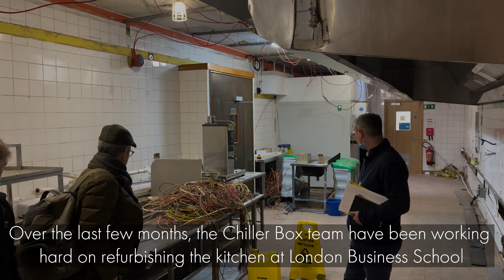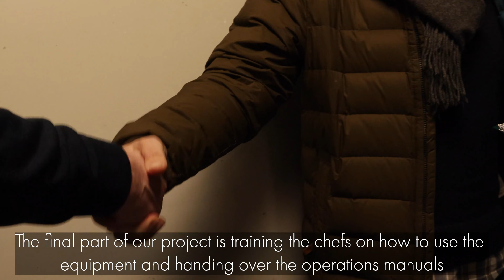Behind the scenes of the London Business School kitchen refurbishment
The London Business School in Regent’s Park is a continually evolving and developing institution. They recently expanded by taking on a building that was located next to their main campus. This is a 1950s building which now houses conferences and events. The site is used by the students at London Business School and the demographic is wide ranging. It includes everyone from those studying post-graduate courses and Master’s degrees to people in the workplace who are undertaking further business training; as well as the venue being widely used for corporate entertainment. The design was very much created around the functional needs of our client who is a seasoned operator and they wanted to mimic the main kitchen. This new kitchen sits immediately next to the event space so one day it may be used to cater for a seminar for several hundred people and the next for an evening banqueting function. Strong project management was key on this project as we had to work around the dates London Business School had booked in for events as they were fully open and functioning. This sometimes meant changing our dates at the last minute as event bookings came in and so building strong relationships with our own and external contractors was important.